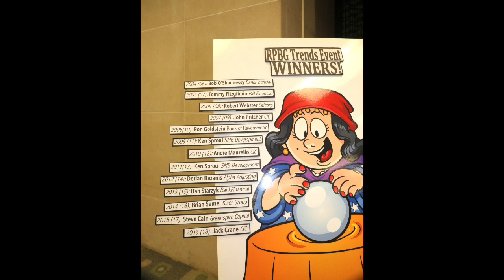RPBG Trends in the Industry 1:22:19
Over 110 real estate professionals and community members attended the RPBG 's16th Annual Trends in the Industry Workshop. Attendees enjoyed networking, a great meal, a brief presentation from Chicagoland Apartment Association's Mike Mini, table sessions, panel discussion, and then the unveiling of the table moderator from two years back whose group most accurately projected the trends. The 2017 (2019) winner? Essex Realty's Doug Imber. Congratulations and thanks to all who made the night successful, with special kudos to Administrator Sheryl Rosenberg, who, through her diligence and strong commitment to the organization, saw that it proceeded without a glitch.